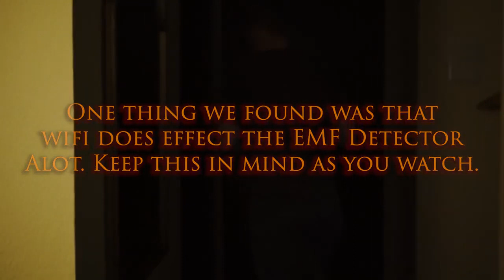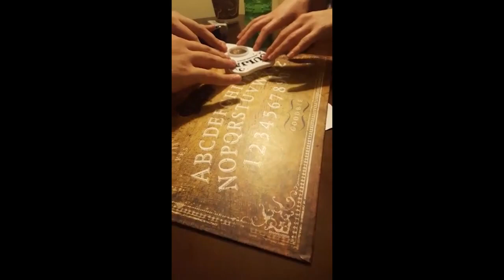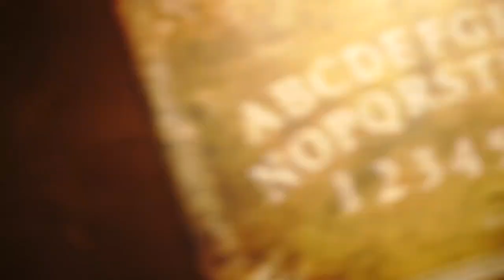Research In Paranormal (RIP) Episode 8 - Rail Road Pass Part III: Ouija